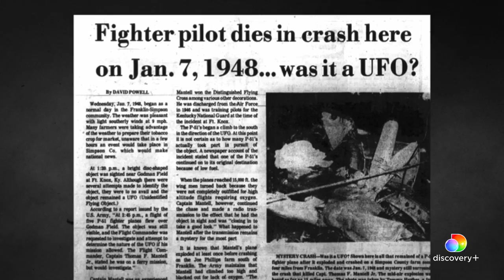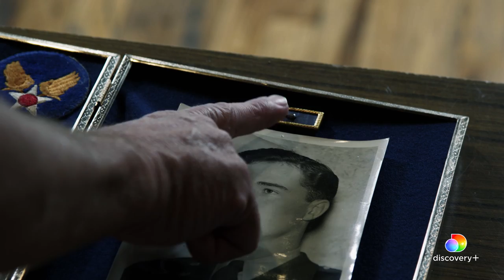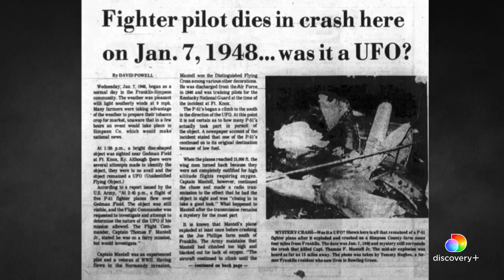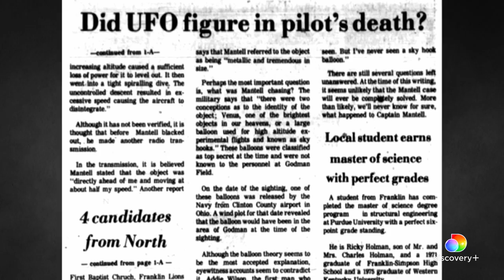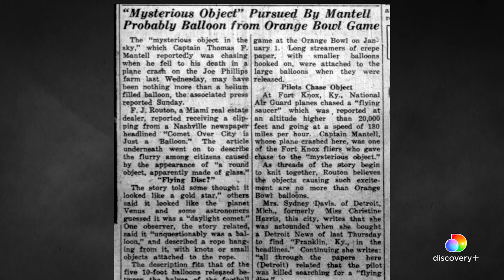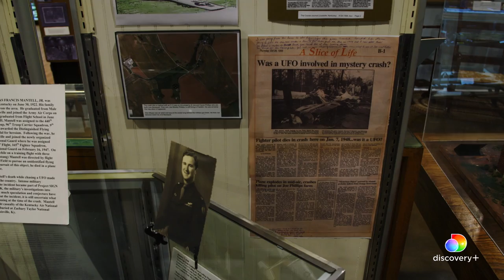Did a UFO Cause a Fatal Plane Crash in Kentucky? | The Alien Endgame | discovery+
About Alien Endgame:
In 2021, a Pentagon report revealed what the US government had denied for decades -- UFOs are real and may even pose a threat to our planet. Now, ex-military members break their silence about the massive cover-up. Are we prepared for an alien invasion?